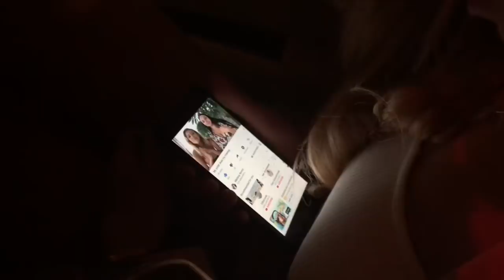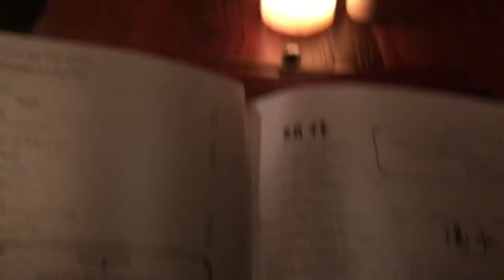TAO with Julissa Vlog Life Marleny Nunez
Sunday September 16,2018 Vlog Going to TAO night out with @julissanunez that’s her instagram my is @iluvmarlenynunez & @marlenynunezx I’m wearing @divamodafashioncouture my websites u can